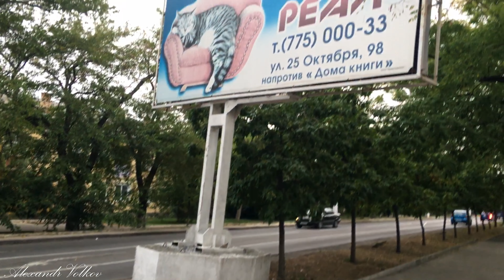Новости. Кто виноват ДТП авария скорая помощь? Тирасполь, ПМР. Deaf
Новости. Кто виноват ДТП авария скорая помощь? Тирасполь, ПМР. Deaf. Deaf
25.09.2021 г